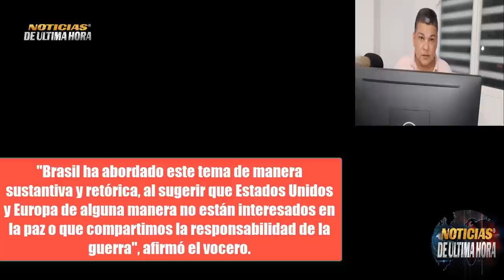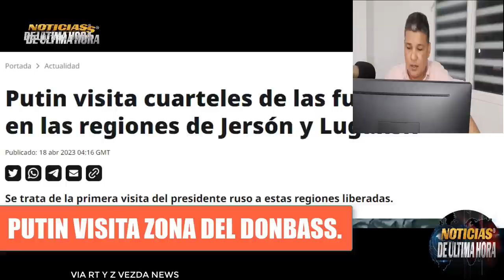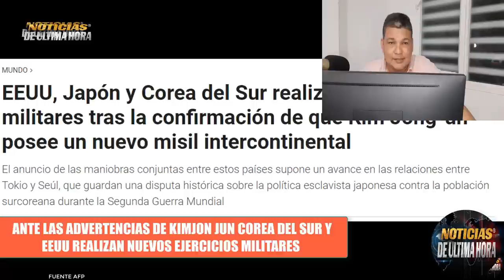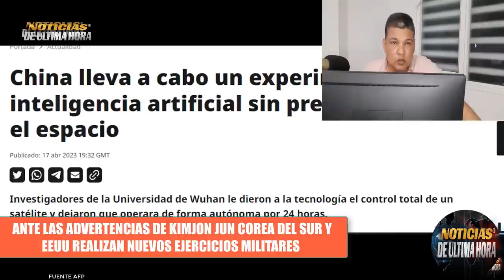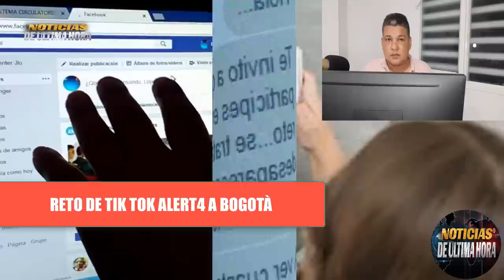OTAN Prepara ejercicios a gran escala con Suecia Noticias internacionales hoy 19 abril 2023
Noticias internacionales de hoy 19 Abril de 2023

noticias estados unidos hoy 19 de abril  de abril de 2023.
igor konashenkov hoy 19 de abril  de 2023.
noticias ultima hora 19 de abril 2023.
himmarrusia ucrania
noticias donest
noticias bajmut
noticias venezuela hoy 19 de abril  2023
noticias xijinpin 19 de abril
noticias israel hoy 19 de abril  de 2023.
noticias argentina hoy 19 de abril  de 2023.
noticias telemundo
cnn noticias cbs 19 de abril
noticias eeuu hoy 19  de abril  de 2023.
sistemas de misiles patriot eeuu 19 de abril
sistemas de defensa aereo russia s 300 s 500 3 de abril
misiles yars russia 19 de abril
misiles scalp reino unido 19 de abril
ejercicios militares otan ucrania 19 de abril
ejercicios militares rusia otan mar baltico 19 de abril
sobre vuelos bh 52 eeuu sobre el mar baltico. 19 de abril